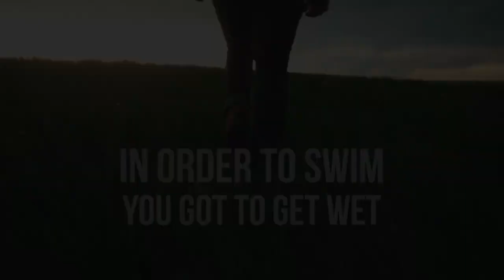Loren Ridinger Stop Being Comfortable Being Uncomfortable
Ready to break free from the comfort zone and unleash your true potential?  Dive into a world where success thrives outside of comfort.  Loren Ridinger's powerful words remind us that to succeed, we must embrace discomfort and reprogram our minds. Join us in this transformative journey, where you'll learn to silence self-doubt and step into your greatness. It's time to rewrite your story, starting now.